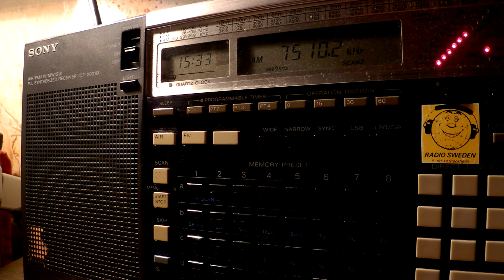31 10 2016 Voice of Martyrs in Korean to NEAs 1532 on 7510 Tashkent